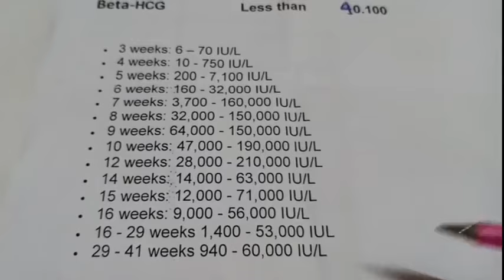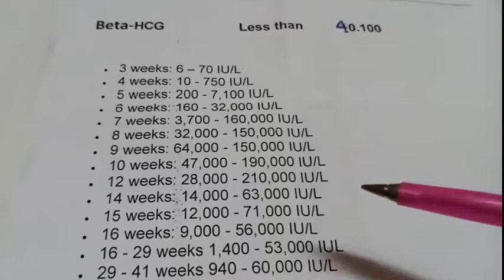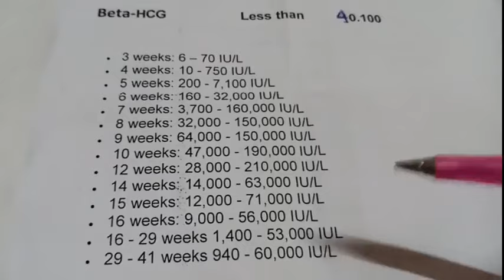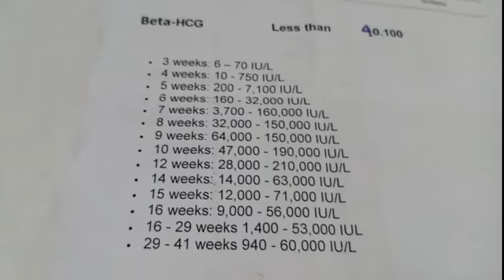نسبه تحليل الحمل الرقمي في الاسبوع الاول